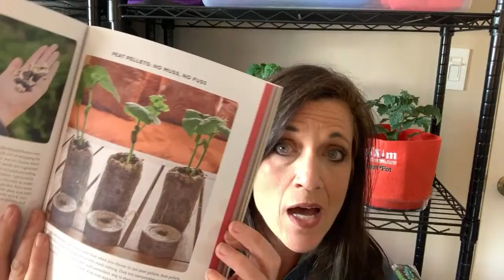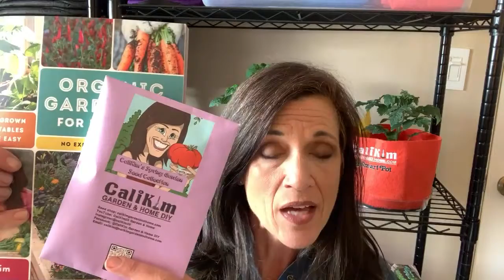🍅LIVE: 6 Seed Starting Mistakes to Avoid and How to Fix Them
Today I share 6 common seed starting mistakes to avoid & how to fix them answer your seed starting questions LIVE!
Grow your spring garden along with me:
Save $5 with the CaliKim Spring Garden Seed Collection/Organic Gardening for Everyone (book) bundle
MY BOOK
Organic Gardening for Everyone: Homegrown Vegetables Made Easy - get your personalized, signed copy

SEEDS
Grow with CaliKim Seed Collections (fall garden, container garden, herbs, lettuce and more!)

CONTAINERS
CaliKim 5 gallon,1 gallon, and purple Smart Pots mini raised bed
Smart Pots (other sizes)

How to Start Seeds Indoors for Your Spring Garden-2 EZ Ways
Starting Seeds Indoors for Your Spring Garden - 6 Mistakes to Avoid

Digital table of contents:
00:00 Welcome and Intro
7:16  #1 Starting seeds to soon
16:48 #2 Planting seeds to deep
22:05 #3 Wrong Temperature
28:43 #4 Not enough light
34:38 #5 Too little or too much water
38:30 #6 Giving up too soon

Yellow sticky traps for insects
Plant saucers, 8 inch
Plant saucers, 14 inch
Hand pump garden sprayer, 2 L (about 1/2 gallon)
Garden stretchy tie tape

Peat pellets: Large ( 3”, 50mm)
Small (1”, 36mm)
Seed starting pots - 3inch
Seed starting cells: large small
Plant labels (white)
Plant labels (colored: )

GROW LIGHTS
Timer power strip
1.  CLAMP LIGHT SET UP
-8.5” clamp light

2. SHOP LIGHT SET UP:
-4 foot Shop light fixture with LED bulbs
-2 foot Shop light fixture with LED bulbs
-4 foot Shop light fixture (bulbs not included)
-Compact Florescent Light bulb (CFL) for 4’ fixture, (10 Pack)

3.  GROW LIGHT BOX
-8.5” clamp light

4. TABLE TOP GROW LIGHT SET UP: